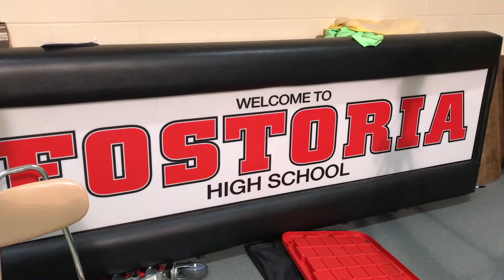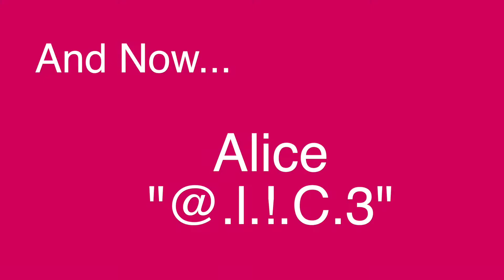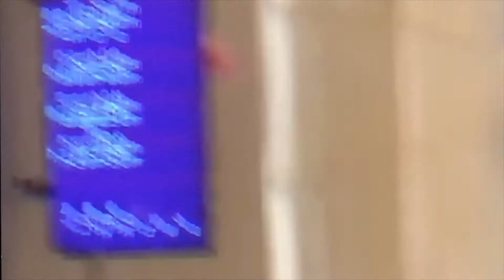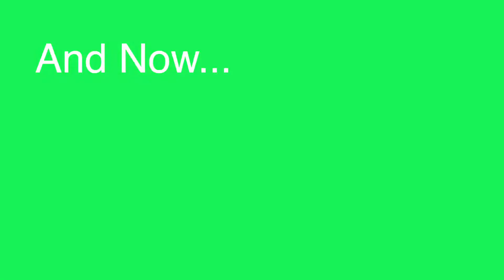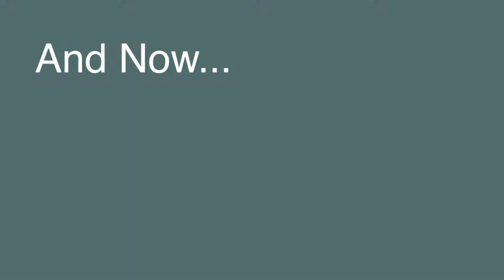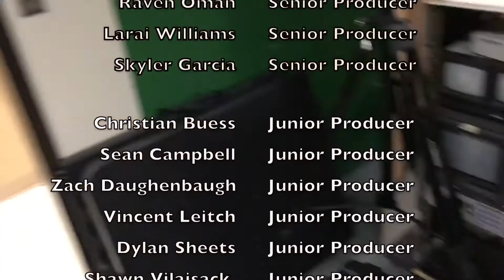War Season 6 Ep 16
This is an episode of our show We Are Redmen. This is a sketch comedy creative outlet show for our Advanced students to try out their ideas. All ideas and the show are pitched in the writers room in produced by the student production team. They then shoot and edit the final production in conjunction with Executive Producer Mathew Swortchek.